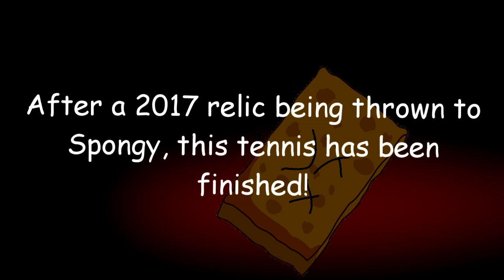old relics finally kill spongy for good and illegal spongebob has been cancelled from stores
round 20/20 (final) vs myself in the illegal spongebob ytp tennis